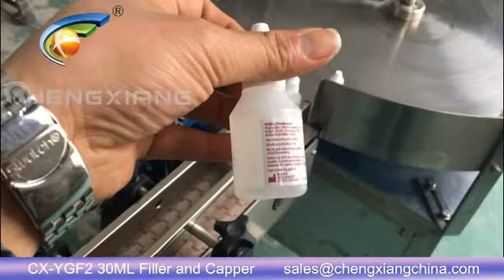【CHENGXIANG】Plastic bottle 30ml Alcohol filling machine,plugging machine,capping machine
【CHENGXIANG】Plastic bottle 30ml Alcohol filling machine,plugging machine,capping machine,ethyl filling machine
Mrs. Jocelyn Chan (Sale Manager)
Building 2 NO.699 Zhangwengmiao Road,Fengxian DST,Shanghai ,Post code: 201400
Skype: chenling9141 Trademanager:cnchengxiang Q Q:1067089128 Facebook:cnchengxiang